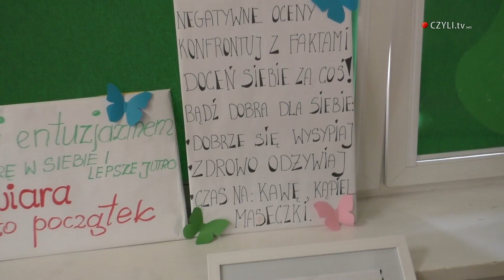Uśmiechnij się z "Budowlanką" - ZSNR2 CZYLI.TV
W naszej szkole zorganizowano kolejną edycję cyklicznej imprezy pod hasłem: „Uśmiechnij się z Budowlanką”. Termin nie był przypadkowy, bowiem organizatorzy: p. Beata Kępińska, p. Małgorzata Bajerczak, p. Ilona Wesołowska p. Ewelina Sławińska oraz p. Agnieszka Klimkowska, postawili na piątek 13 kwietnia by w ten sposób pokazać, że data uważana przez wielu za pechową może kojarzyć się również z miłymi wydarzeniami. Tego dnia dla uczniów szkoły zorganizowano pokazy taneczne w wykonaniu profesjonalnych tancerzy Kingi Ziębory oraz Jakuba Ogonowskiego oraz pokaz sekcji bokserskiej Klubu Sportowego KSZO Ostrowiec Świętokrzyski. Samorząd szkolny również przygotował moc atrakcji w postaci zabawnych skeczy. Na niezdecydowanych czekał poradnik szkolnej mody wiosennej. Aby zaktywizować publiczność dla reprezentacji poszczególnych zawodów przygotowano gry i zabawy związane z kierunkami kształcenia szkoły. Uczniowie mogli rywalizować podczas spotkania „Kierunki na raucie” jakie odbyło się w ramach imprezy „Uśmiechnij się z Budowlanką”. To niecodzienne wydarzenie ozdobiła swym głosem Roksana Wrzesień, która brawurowo wykonała największe przeboje Rihanny i Beyonce. Uczniowie biorący udział w spotkaniu z radością podkreślają, iż tego typu wydarzenia są niezbędne w kalendarzu szkolnym, bowiem mają nie tylko walor edukacyjny lecz także uczą wielu cennych kompetencji społecznych jak praca w grupie czy kreatywność, które okazują się być przydatne w dorosłym życiu. /IW